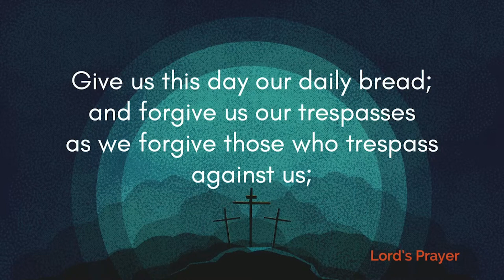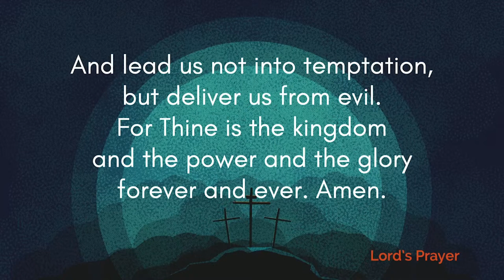Redeemer Sermon Maunday Thursday April 14th, 2022